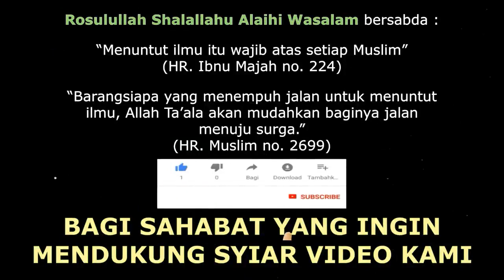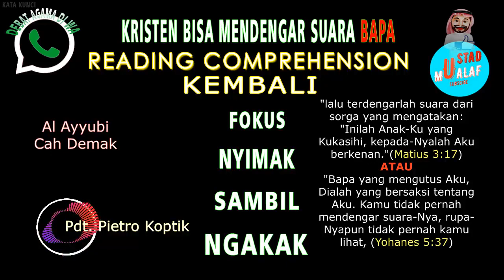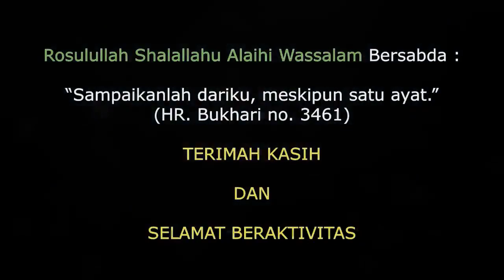🔴 PENDETA PETRO HABIS DISEMPROT ZUMA LARI KE WHATS APP DEBAT